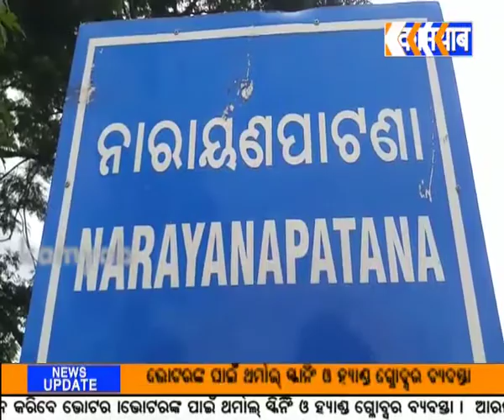ଲକ୍ଷ୍ମୀପୁର. ମରଣ ଯନ୍ତା ପାଲଟିଛି ନାରାୟଣପାଟଣା ରାସ୍ତା.